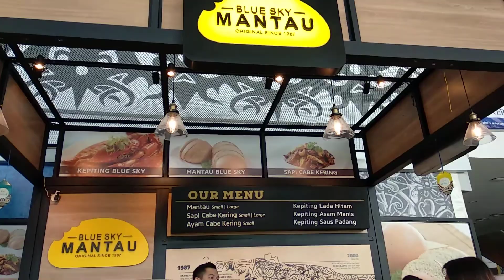makanan khas Balikpapan Mantau enak dan lezat sedikit iklan